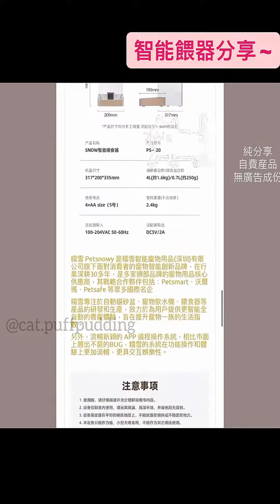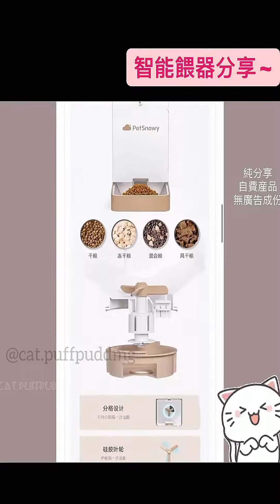Smart Pet Feeder Review: Never Worry About Your Fur Babies Going Hungry! 😺🍽️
Looking for a way to ensure your fur babies are always well-fed? Look no further! In this incredible video, we'll be sharing a detailed review of the Smart Pet Feeder. Say goodbye to worrying about feeding schedules and hello to peace of mind! Your pets will thank you! 🐾📺